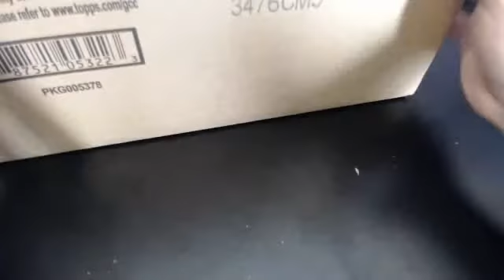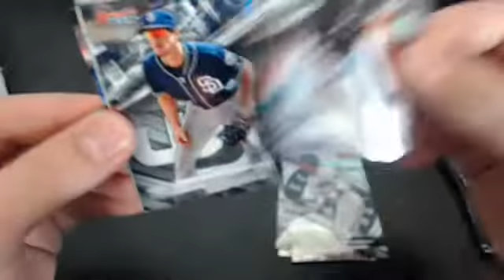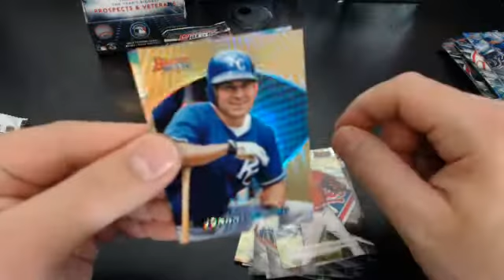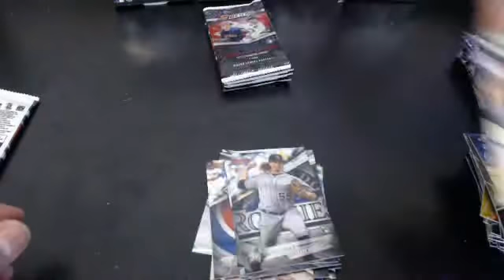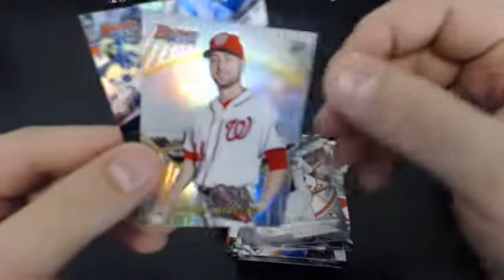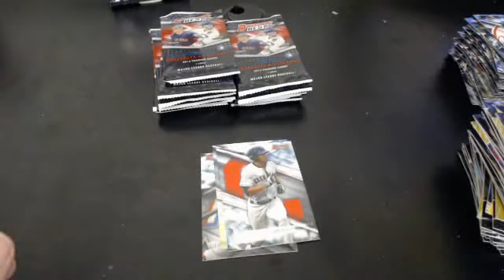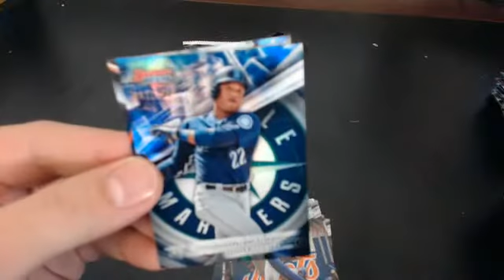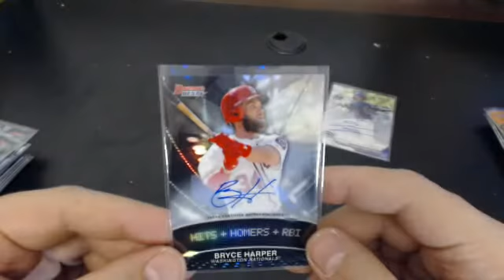Case #4 2016 Bowman's Best 10 Case Player Break eBay 12/21/16